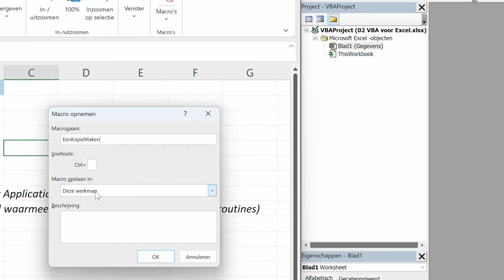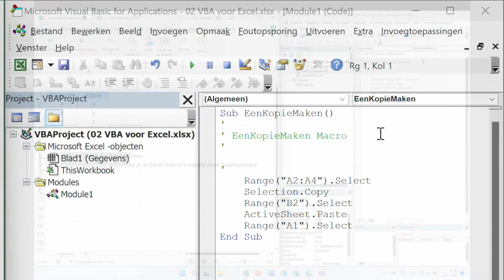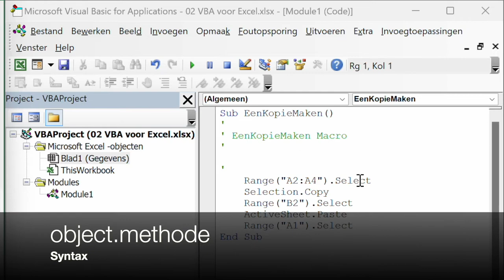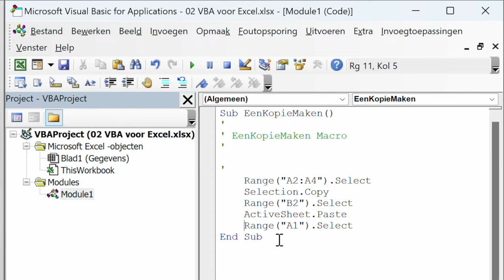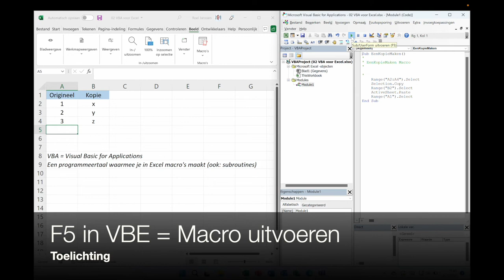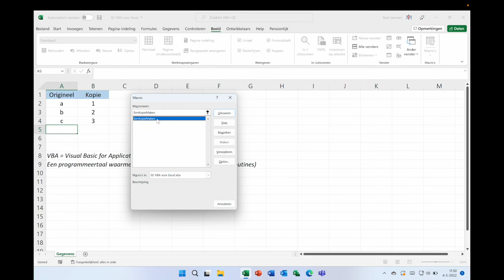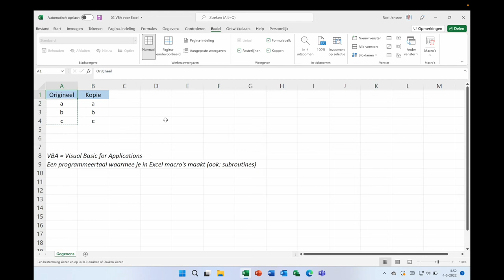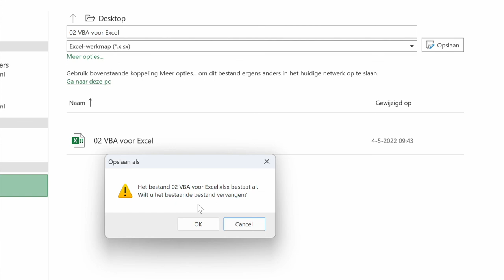02 VBA voor Excel - Een macro opnemen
Als je wilt leren programmeren in Excel en je hebt weinig kennis van VBA, kun je het beste een macro opnemen. Nadat je een macro hebt opgenomen, zet Excel namelijk alle opgenomen handelingen automatisch om in VBA instructies. Je hoeft dus nog niet te kunnen programmeren; Excel doet het programmeerwerk voor jou. Als je de opgenomen macro vervolgens aan een zelfgemaakte knop toewijst, kun je de macro zo vaak herstarten als je wilt.

voor meer VBA lessen en de bronbestanden.